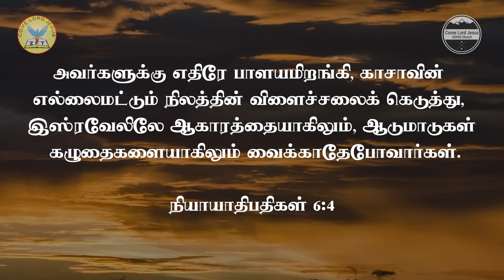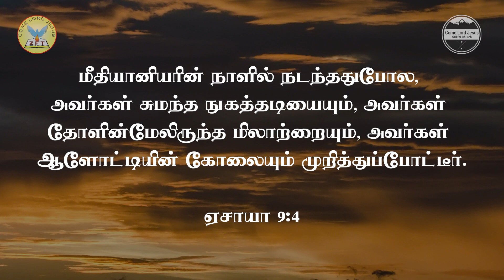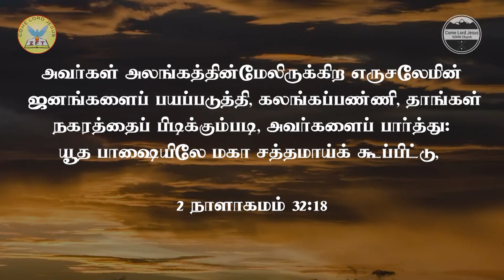அபிஷேகமா..? பிரசன்னமா..? Tamil Christian Message Rev. Elsie Daniel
What is the Anointing and what is the Presence of God?  Are these one and the same? What does each one do for us? Why are they important in our lives? What is the Anointing destined to do in our lives? Pastor Elsie speaks on what the Word of God says the anointing will do for us today as she begins this series that will delve into the depths of the Anointing and the Presence of God. Join us to find the answers to all these questions.

அபிஷேகம் என்றால் என்ன, தேவ பிரசன்னம் என்றால் என்ன? இவை ஒன்றா? இவை நமக்காக என்ன செய்கின்றன? இவை ஏன் நம் வாழ்வில் முக்கியமானவை? அபிஷேகம் நம் வாழ்வில் என்ன செய்ய வேண்டும்? அபிஷேகத்தின் ஆழத்தையும், தேவ பிரசன்னத்தையும் ஆராயும் இந்தத் தொடரை ஆரம்பிக்கும் போது, இன்று அபிஷேகம் நமக்கு என்ன செய்யும் என்று தேவனுடைய வார்த்தை கூறுகிறது என்று பாஸ்டர் எல்சி பேசுகிறார். இந்தக் கேள்விகள் அனைத்திற்கும் விடை காண எங்களுடன் சேருங்கள்.